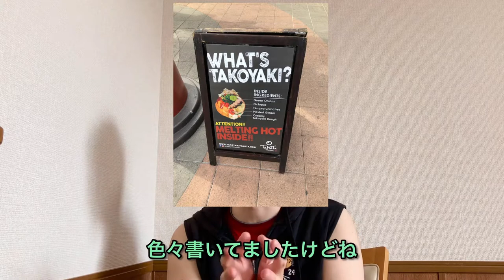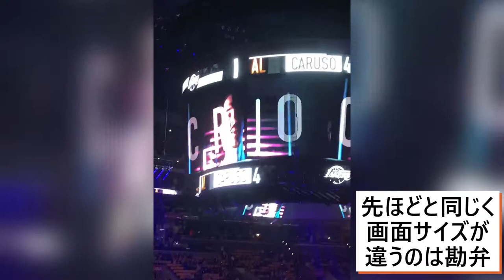【ロサンゼルス】旅行記4日目：NBA観戦！生ステフィンカリーは格好良かった☆彡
ロサンゼルス旅行記も4日目、NBAを観てきました！
ステフィンカリー、ケビンデュラント、クレイトンプソン、ドレイモンドグリーン、デマーカスカズンズ
レイカーズのレブロンは残念ながら休養中でしたが、本場の雰囲気は人生最高の瞬間！